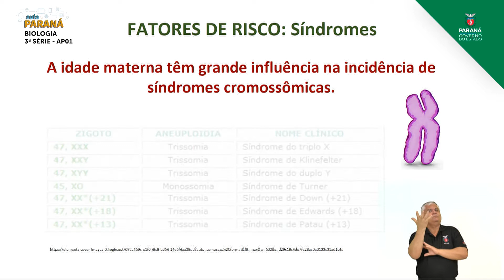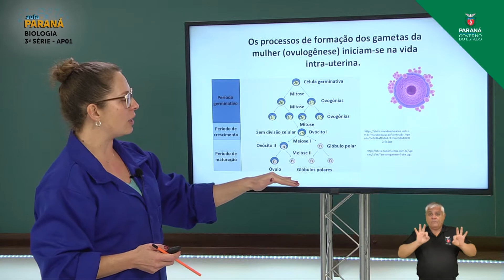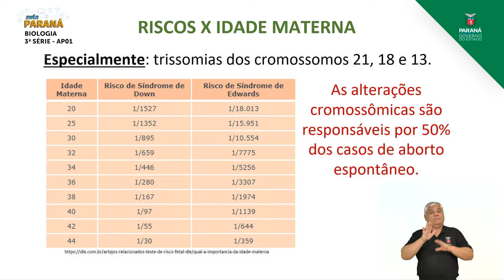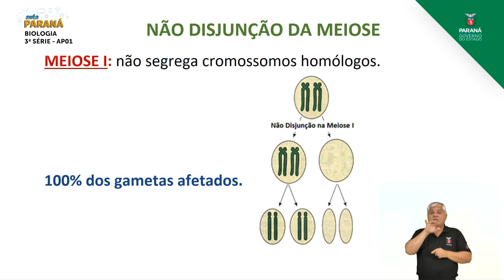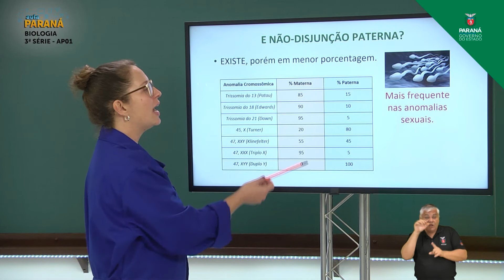2021 | Resumo da Aula | 3ª Série | Biologia | Aula AP1 | Aprofundamento - Biologia e S...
Professora Shenia Pedro Bom